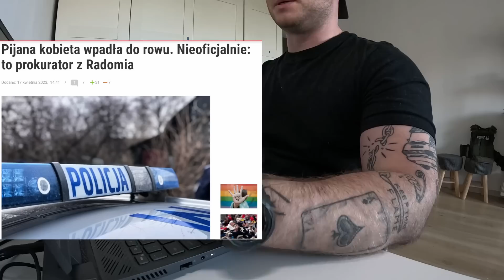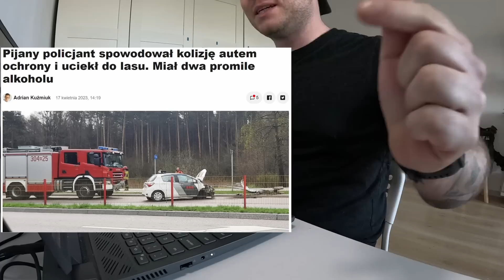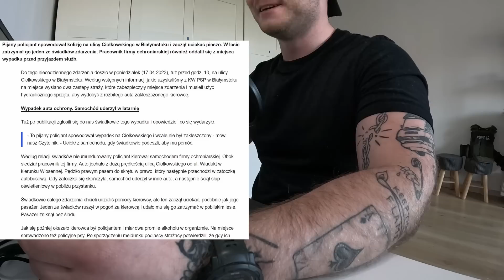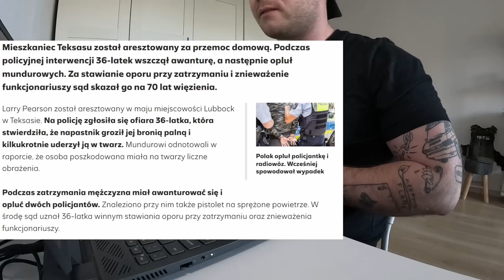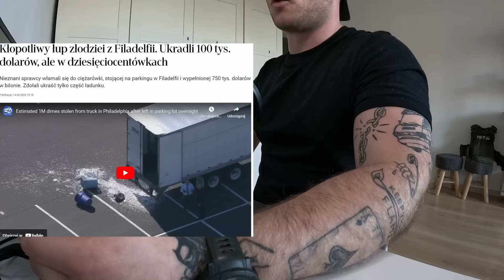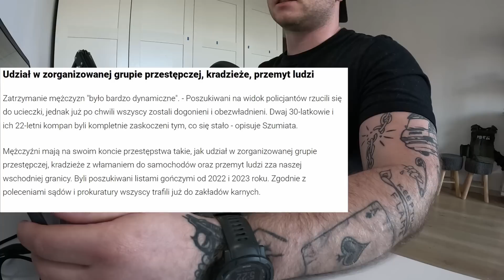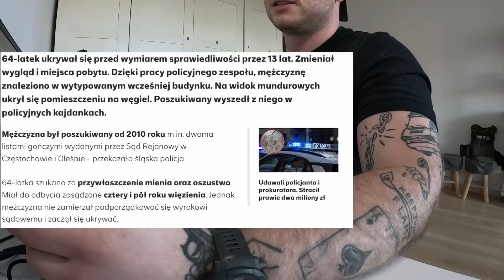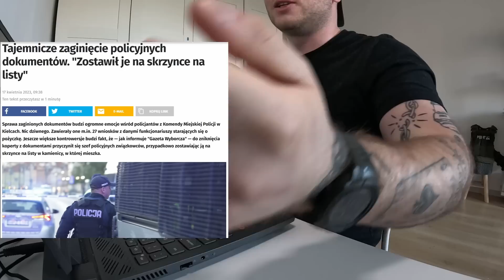PROKURATORKA I POLICJANT PO PIJAKU WPADLI DO ROWU, 70 LAT ZA OPLUCIE POLICJANTA | PPT#18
Siema! Kolejny Policyjny Przegląd Tygodnia przed Wami! Dzisiaj między innymi o kolizji pijanej prokurator i pijanego policjanta, zatrzymaniu przemytników ludzi i wyroku 70 lat więzienia za naplucie na policjanta. Zapraszam!